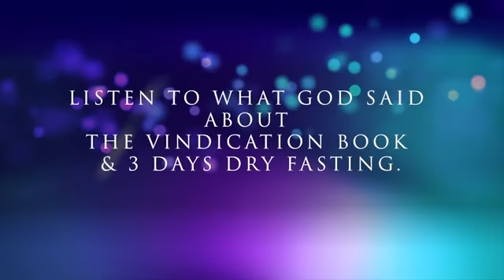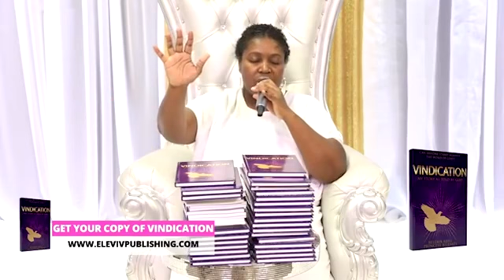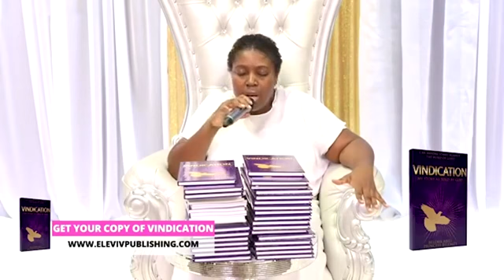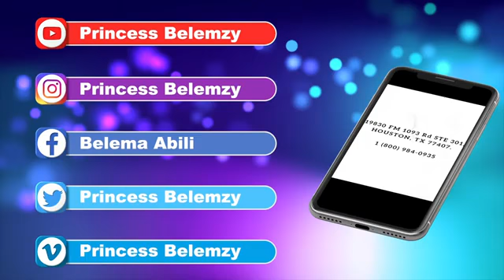GOD SPEAKING | VINDICATION BOOK | PRINCESS BELEMZY